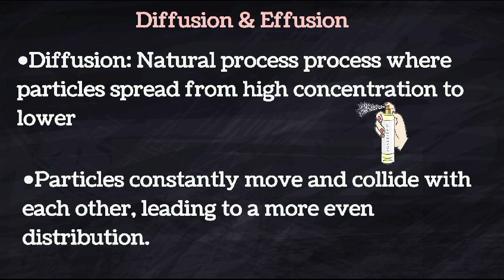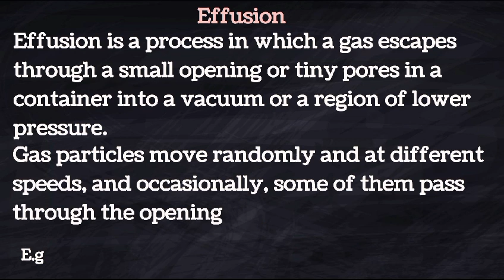Difference between Diffusion and Effusion|Diffusion and Effusion of gase|Class 9.